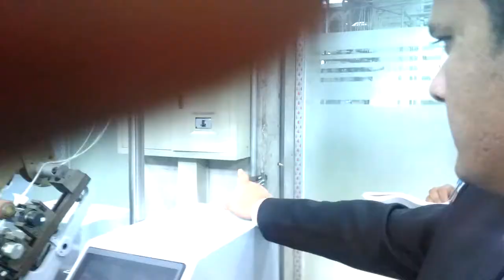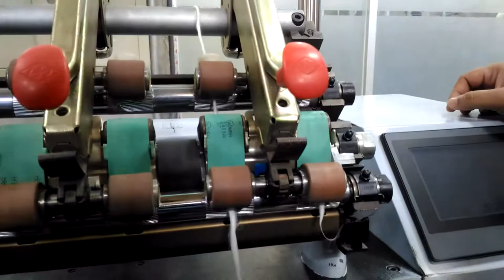Spinning section Buft (part 5)